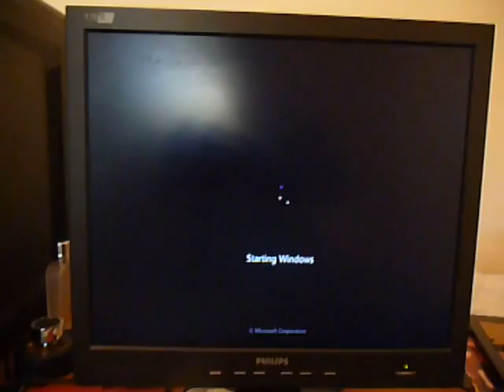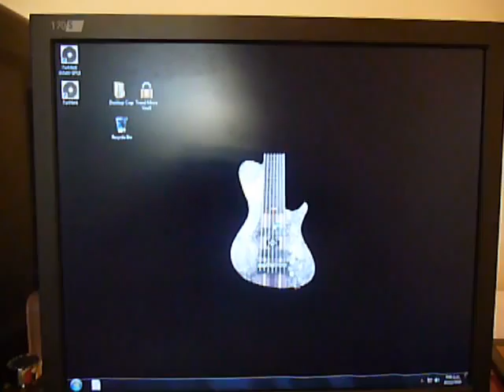P1090930.MOV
this is a vid showing start up into windows.